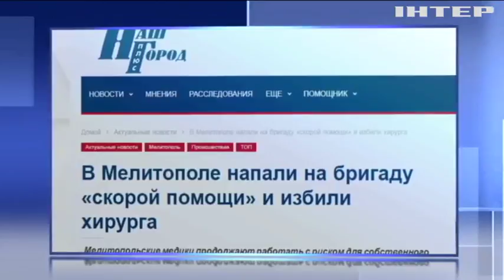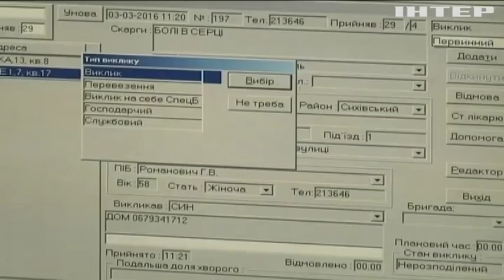Беззащитная "скорая": кто спасет медиков?